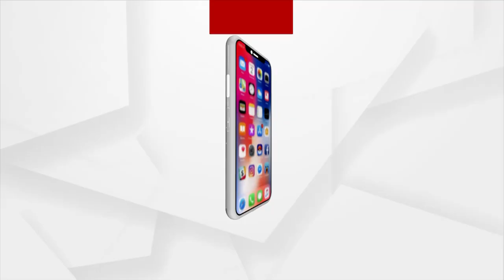Headlines 6.30 PM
+ ୭୫ ପ୍ରତିଶତ ଲୋକଙ୍କୁ ଗୋଟିଏ ଡୋଜ ଦେଲେ ଏଡାଇ ହେବ ବିପଦ
+ ସମସ୍ତଙ୍କୁ ଟିକା, ମାଗଣା ଟିକା’ ଅଭିଯାନ
+ ହଟ୍ଟଗୋଳ ସହ ଆରମ୍ଭ ହେଲା ସୌସୁମୀ ଅଧିବେଶନ
+ ପ୍ରଧାନମନ୍ତ୍ରୀ ମୋଦିଙ୍କ ସରଳ ଜୀବନଶୈଳୀକୁ ପୁଣି ଦେଖିଲା ଦେଶ
+ କ୍ରୀଡା ମହାକୂମ୍ଭରେ ଚମକିବେ ଭାରତୀୟ